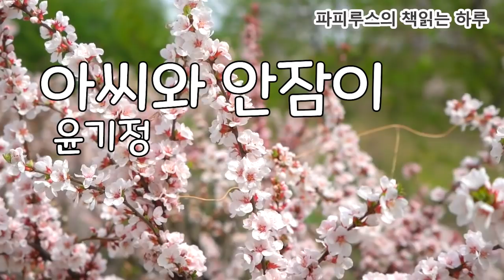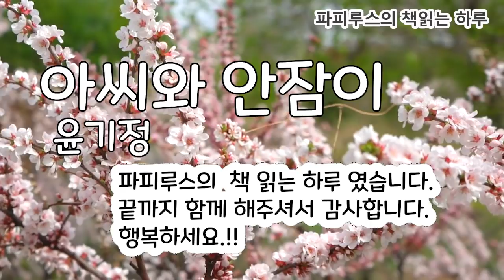근대판 사랑과 전쟁1937!! "아씨와 안잠이" 윤기정 단편소설